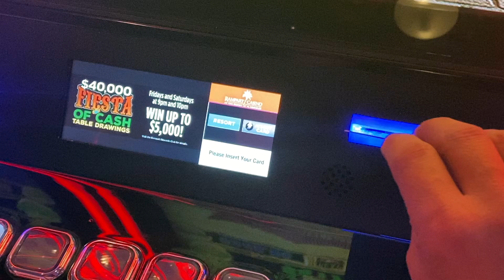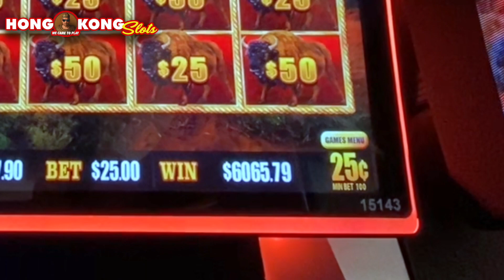WHOA! HIGH LIMIT BUFFALO LINK PLAY NETS A BIG MAJOR JACKPOT AND HANDPAY AT HARD ROCK HOLLYWOOD FL!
On this episode of Hong Kong Slots , Hong Kong takes on Buffalo Link by Aristocrat and land a Major Jackpot on this High Limit Slot Machine